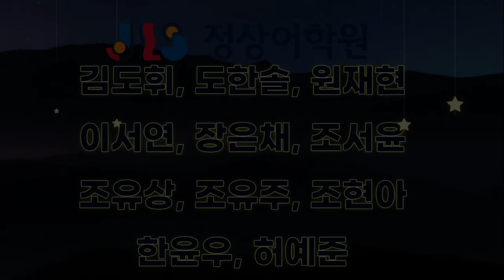[아라JLS] Dream Tree - CHESS(6월) /DSB1 MWF230 - Rachel T.